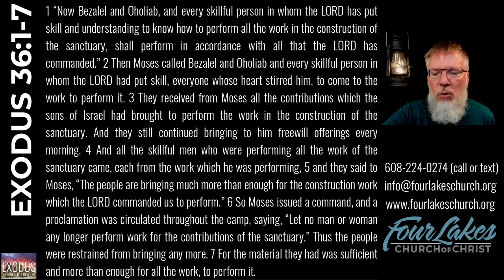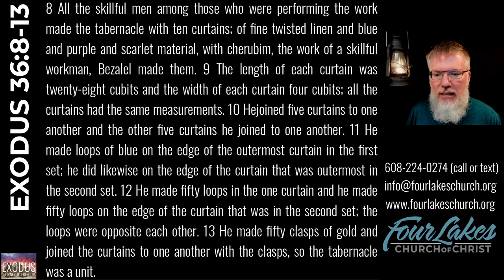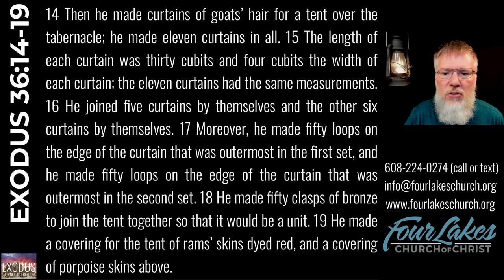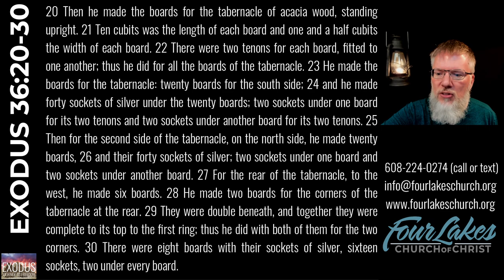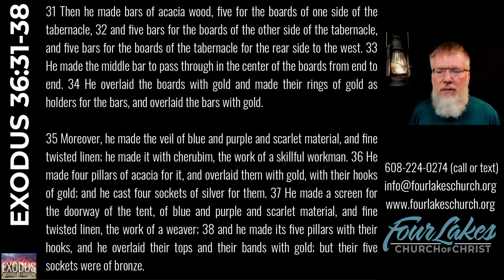EXODUS 36 (2024-04-10)